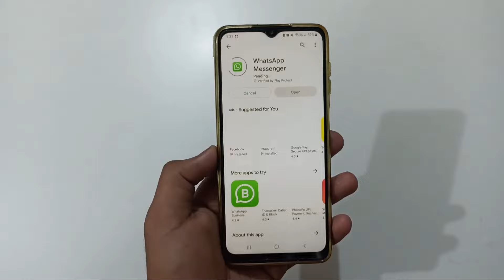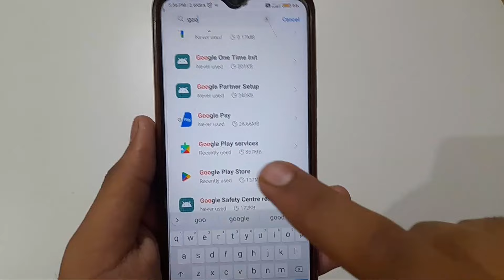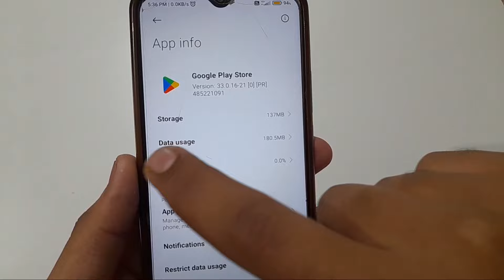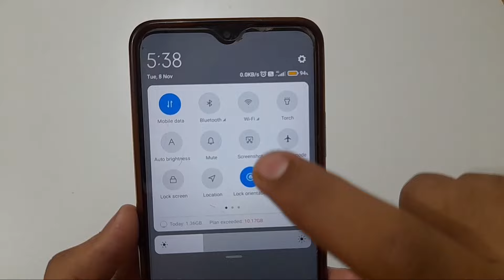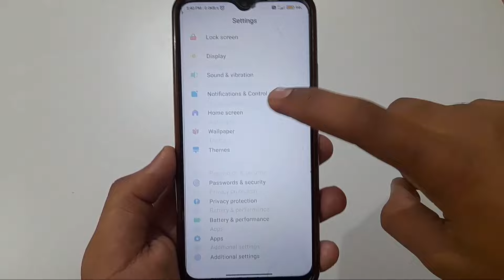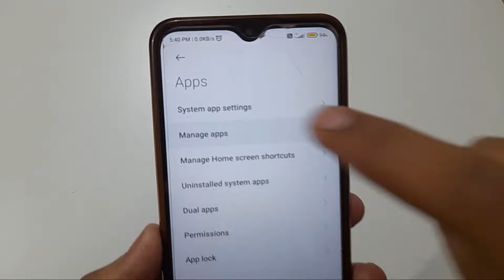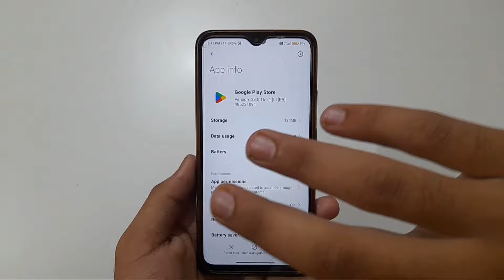Whatsapp Download Nahi Ho Raha Hai | whatsapp download problem in play store | google play store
whatsapp download nahi ho raha hai | whatsapp download problem in play store | whatsapp download problem solved | whatsapp download nahi ho raha all this is covered in this video

About Video:-
Hello guys if you want to know about play store se whatsapp download nahi ho raha hai or play store se whatsapp install nahi ho raha or you can say whatsapp download nahi ho raha hai kaise kare then this video is for you because in this video I have told you about whatsapp download problem or how to fix whatsapp download problem or you can say whatsapp download nahi ho raha hai to kya karen so please watch full video

1) whatsapp download nahi ho raha hai
2) whatsapp download problem in play store
3) whatsapp download problem solved
4) whatsapp download nahi ho raha
5) play store se whatsapp download nahi ho raha
6) whatsapp install nahi ho raha
7) fix whatsapp download problem
8) whatsapp download pending
9) play store se whatsapp install nahi ho raha hai
10) whatsapp download nahi ho raha hai to kya kare